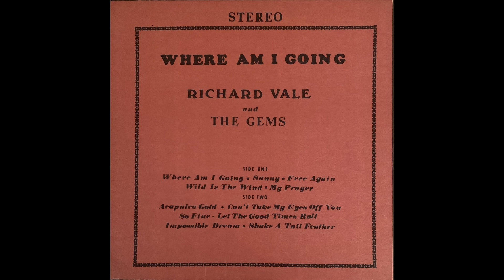Can't Take My Eyes Off You - Richard Vale & The Gems